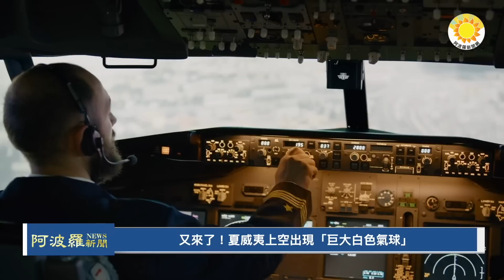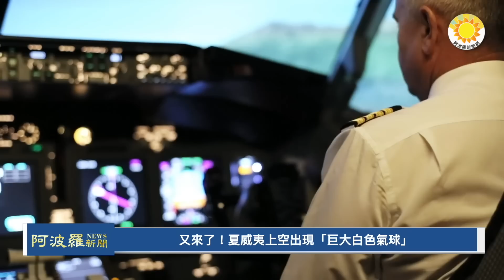🔥習近平或再削權李強恐成最弱總理 有心機沒擔當國務院現空窗期；菲律賓被激怒 北京這下傻眼了…又來了！夏威夷上空出現「巨大白色氣球」；人獸共患傳 鸚鵡熱來襲！高熱寒戰劇烈頭痛 浙江連報告【阿波羅網CT】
00:00 摘要
00:35 習或再削權 李強恐成最弱總理 有心機沒擔當 國務院現空窗期
03:53 菲律賓被激怒 北京這下傻眼了…
05:45 又來了！夏威夷上空出現「巨大白色氣球」
07:08 人獸共患傳染病 鸚鵡熱來襲！高熱寒戰劇烈頭痛 浙江連續報告病例